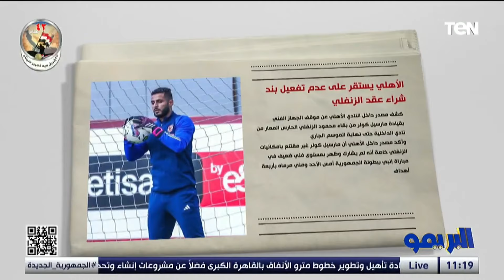البريمو يكشف تفاصيل العرض السعودي المقدم لـ إمام عاشور وتفاصيل أزمة محمد عواد مع الزمالك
البريمو حلقة الأثنين 22 أبريل 2024 ةتناةلت الحلقة موضوعات مهمة منها : .. تفاصيل العرض السعودي المقدم لـ إمام عاشور وتفاصيل أزمة محمد عواد مع الزمالك.. وحوار خاص مع نجوم الكرة المصرية أيمن رجب ومحمد نور في البريمو